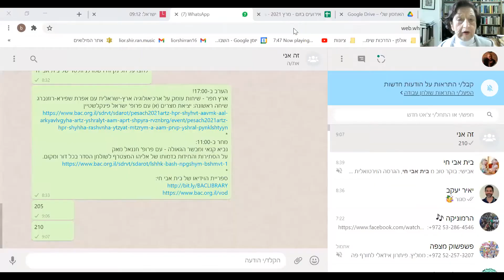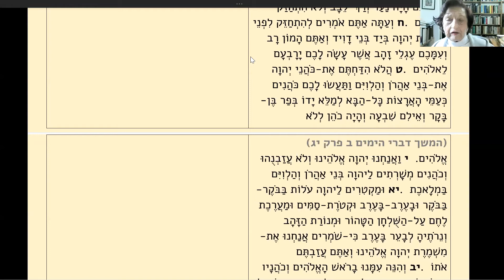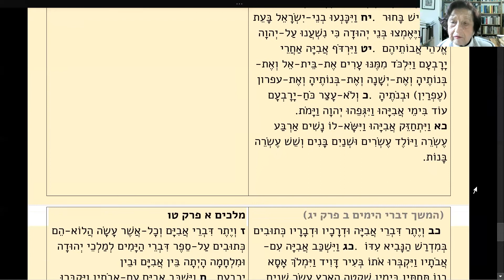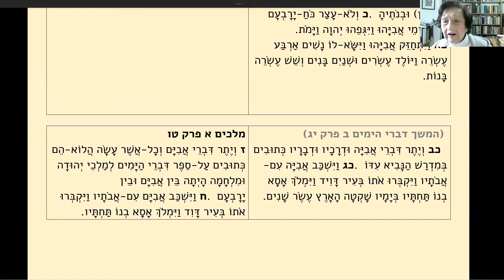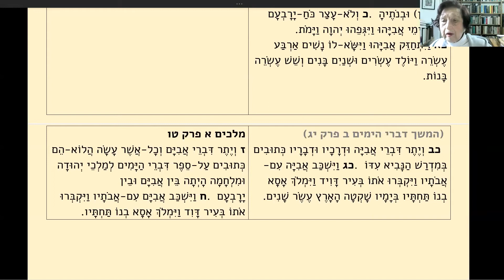עיונים בספר דברי הימים - עם פרופ' שרה יפת | מפגש שביעי | 9.3.2021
מסע בעקבות עולם האמונות והדעות של המקרא מתוך נקודת מבטו ותפיסתו ההיסטורית של ספר דברי הימים
דברי הימים, הספר האחרון במקרא, חוּבר בסופה של התקופה המקראית ומוקדש לתיאור תולדות ישראל החל מאדם הראשון ועד הצהרת כורש. הספר חוזר על מה שכבר סוּפר מספר בראשית ועד לסוף ספר מלכים. חלקים גדולים בו הם חזרה על קטעים מן הספרים שקדמו ל: לעיתים זו חזרה מילולית ממש ולעיתים בעיבוד, בקיצורים ובשינויים.
מדוע בחר מחבר הספר לתאר מחדש את תולדותיה של תקופה שכבר תוארה בעבר, בחיבורים שכבר יוחסה להם מידה של קדושה? מה הייתה מטרתו ומה הייתה שיטת עבודתו?
במהלך הסדרה בת עשרת המפגשים נענה על שאלות אלו, ונגלה את תרומתו של הספר לתיאור תולדות ישראל, להתפתחות ספרי המקרא, ולהבנתן של האמונות והדעות בתקופת המקרא.

שרה יפת היא פרופסור אמריטה למקרא בחוג למקרא באוניברסיטה העברית בירושלים, כלת פרס ישראל (תשע"ד) לחקר המקרא.